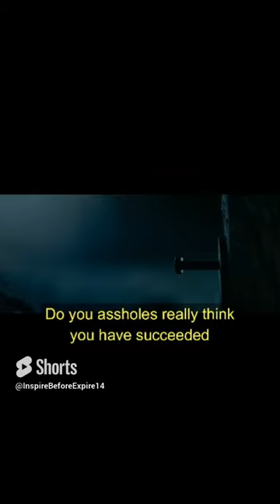Sisu The one man army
A man who left war only to find later again involved in fighting.
Nazi tries to steel his GOLD and in return, they are all left dead